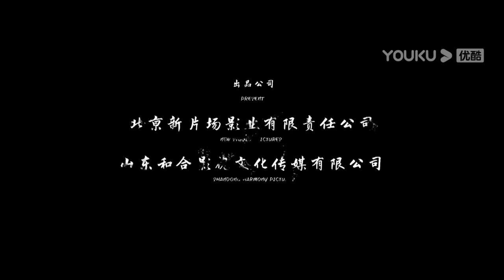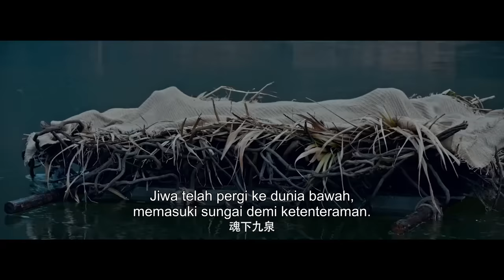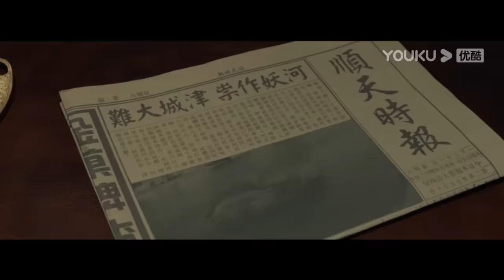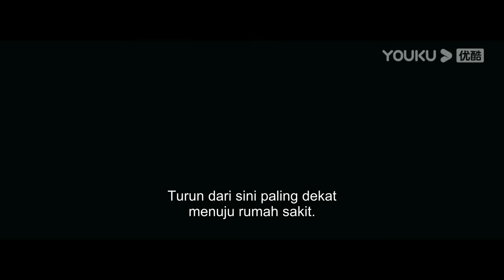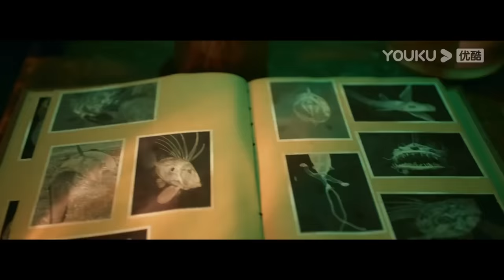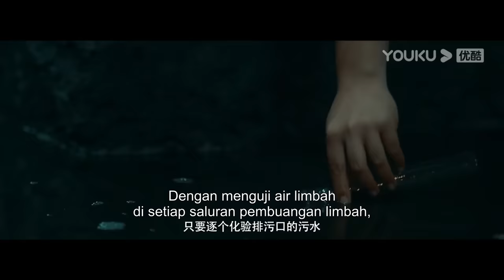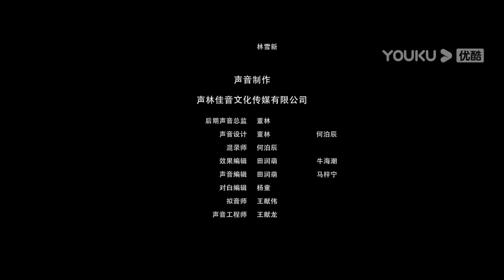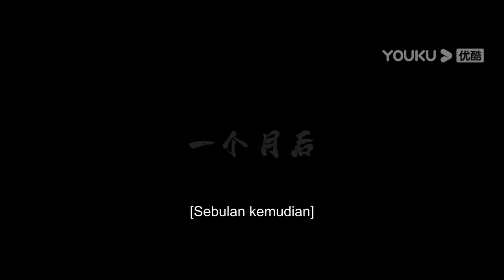INDO SUB (The Beast in the River) Binatang sungai yang misterius menyerang penduduk desa! | YOUKU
(The Beast in the River) Pada awal era Republik, di Pos Tianjin, kematian misterius beberapa puluh pekerja saluran air membuat orang-orang panik. Penemuan potongan tubuh yang telah dicabk-cabik muncul dari sungai membuat Cenayang percaya bahwa Monster Air sedang berkeliaran, serta akan membawa bencana besar pada Kota Tianjin. Sebagai seorang mantan polisi yang kehilangan pekerjaannya, Gu Zhiyuan mencari nafkah dengan melakukan pekerjaan kecil di dermaga untuk menyokong hidupnya dan putrinya yang bernama Linglong. Pada suatu hari, monster sungai yang kejam menyerang daratan, merusak rumah dan membawa Linglong, putri Gu Zhiyuan. Untuk menyelamatkan putrinya, Gu Zhiyuan dan saudara iparnya Tang Xiaowei yang dulunya hubungannya dingin, bekerja sama dan memulai perjalanan penyelamatan yang melibatkan kehidupan, ikatan keluarga, dan penebusan diri.
★ Genre: Monster/ Bencana
★ Sutradara: Zhang Wei
★ Pemeran: Lin Youwei / Gao Shaowei / Wang Tingwen / Wang Zhipeng / Huo Yakun

00:00 Situs Web Internasional YOUKU.TV sekarang tersedia!
02:00 Unduh APP YOUKU International untuk mendapatkan akses awal